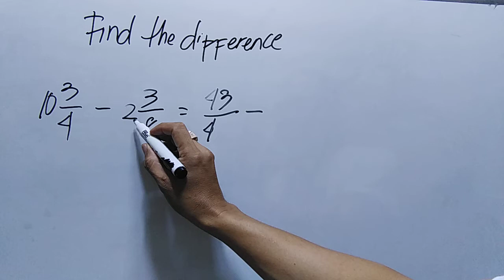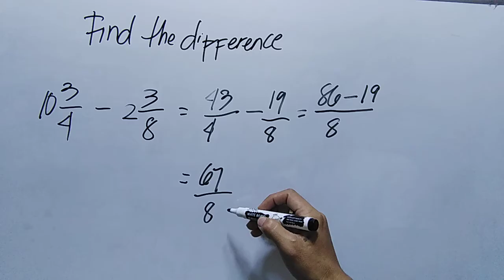FIND THE DIFFERENCE ( MIXED NUMBERS )